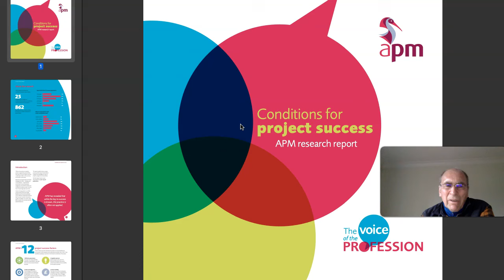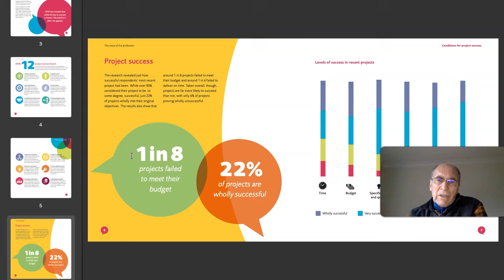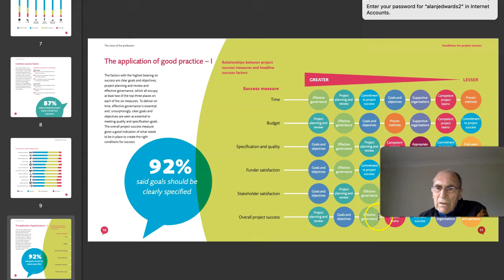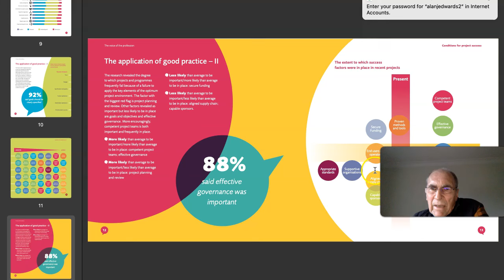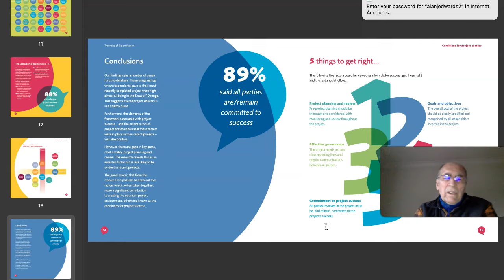How To Actually Make Projects Succeed - APM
Alan explains the statistics relating to the success of otherwise of projects according to the Association For Project Management.

If you would like to discuss any aspects of project management do not hesitate to Call Alan on 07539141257 or 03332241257, or or , you can schedule a call with Alan .com/alanje or drop an email to .